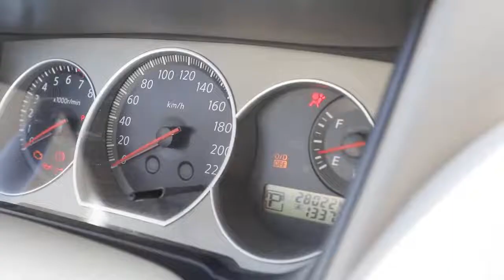How to install a Engine start button system?